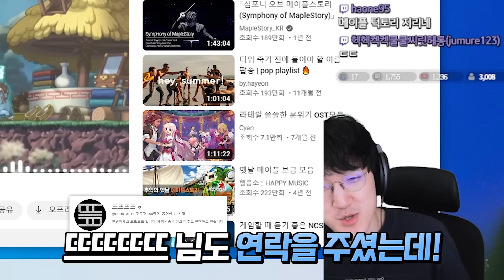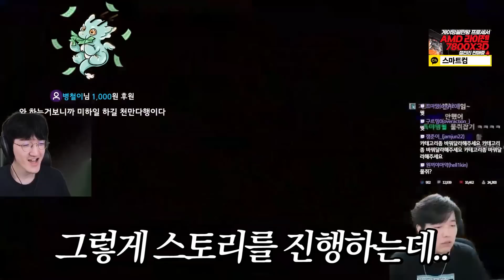역대급 뉴비 등장ㅋㅋㅋ 첫캐릭으로 미하일을 한다고??! (with 한동숙) [메이플스토리/명훈]